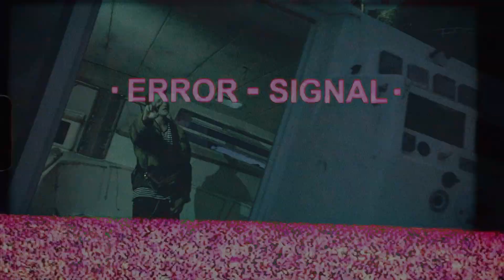WHYHAZ - EAZY (Official Music Video)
DIRECTED BY WHYHAZ & SAMMYSLOWMO